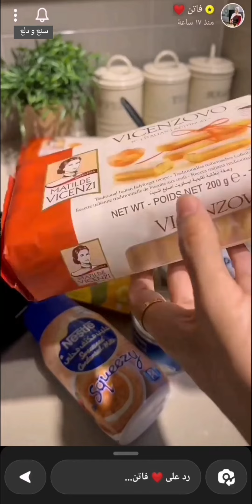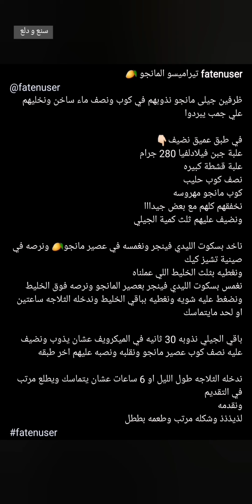تيراميسو المانجو لذيذذذ وشكله مرتب وطعمه بططل 🥭✨ فاتن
تيراميسو المانجو لذيذذذ وشكله مرتب وطعمه بططل 🥭✨ سناب فاتن ...
* المكونات والطريقة //
ظرفين جيلى مانجو نذوبهم في كوب ونصف ماء ساخن ونخليهم علي جنب يبردوا
- في طبق عميق نضيف👇🏻
علبة جبن فيلادلفيا 280 جرام
علبة قشطة كبيره
نصف كوب حليب
كوب مانجو مهروسه
نخفقهم كلهم مع بعض جيدااا
ونضيف عليهم ثلث كمية الجيلي
ناخد بسكوت الليدي فينجر ونغمسه في عصير مانجو🥭 ونرصه في صينية تشيز كيك
ونغطيه بثلث الخليط اللي عملناه
نغمس بسكوت الليدي فينجر بعصير المانجو ونرصه فوق الخليط ونضغط عليه شويه ونغطيه بباقي الخليط وندخله الثلاجه ساعتين او لحد مايتماسك .
باقي الجيلي نذوبه 30 ثانيه في الميكرويف عشان يذوب ونضيف عليه نصف كوب عصير مانجو ونقلبه ونصبه عليهم اخر طبقه وندخله الثلاجه طول الليل او 6 ساعات عشان يتماسك ويطلع مرتب في التقديم
ونقدمه .
لذيذذذ وشكله مرتب وطعمه بططل
وبالعافية 💖
اكواد الخصم في ايهيرب ( iherb cod ) AYA2301 - CDQ9996
مشاهدة ممتعة ،،